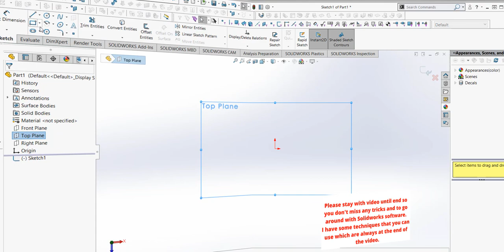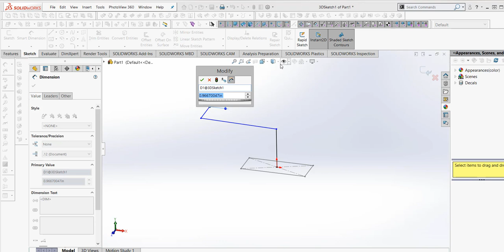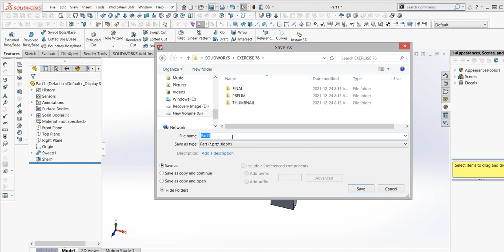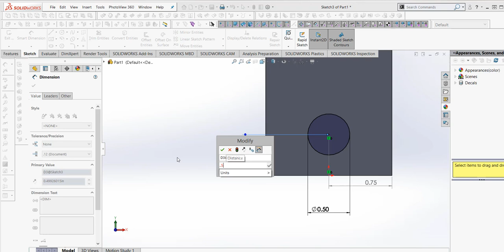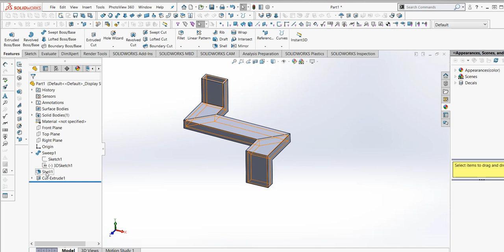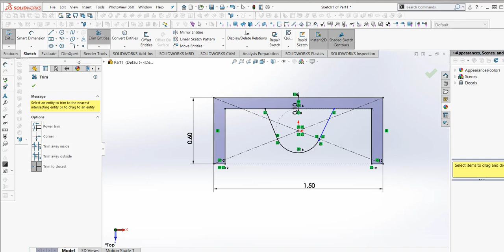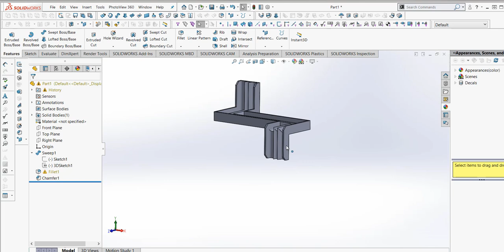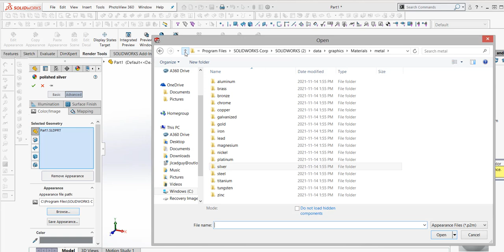SOLIDWORKS TUTORIAL - EXERCISE # 76